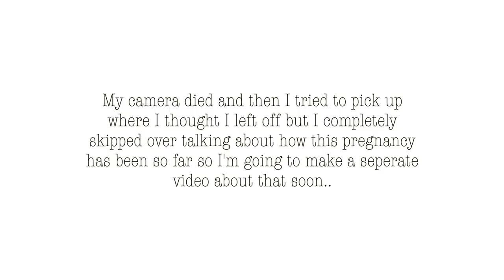Hiding My Pregnancy For The Past 6 Months | Pregnancy Announcement!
Finally announcing that I'm pregnant at already 6 months along! Why we've been hiding this pregnancy so far.. I'll be trying to post a pregnancy update video about how this pregnancy has been so far sometime soon.